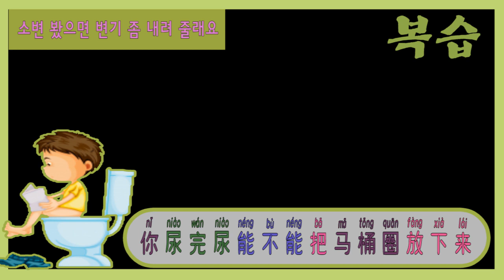화장실에서 자주 사용하는 중국어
1.   没卫生纸了
화장지가 없어요
2.   我一般早上洗澡
저는 보통 아침에 샤워를 해요
3.   怎么没冲水？
왜 변기 안내려?
4.   上厕所的时候喜欢玩手机
대변 볼 때 핸드폰만 봐요
5.   你快出来，我憋不住了
빨리 나와. 나 못 참겠어
6.   太臭了
냄새가 심해
7.   我想尿尿
 소변이 마려워요
8.   我想上大号
똥 싸고 싶어
9.   你尿完尿能不能把马桶圈放下来
소변 봤으면 변기 좀 내려 줄래요